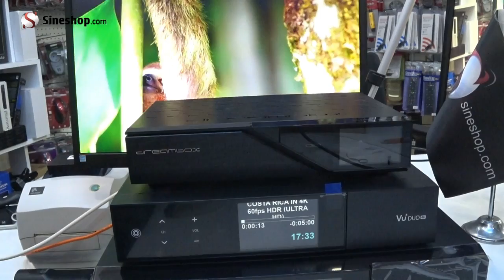Vu+ Duo 4K İnceleme 2 Sineshop com